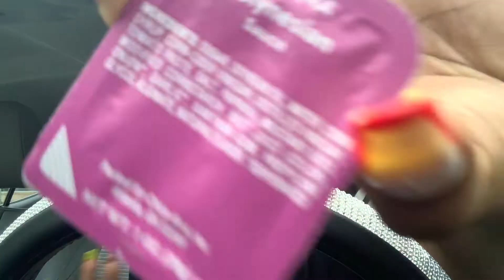Trying Raising Canes For The First Time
Drove over an hour for this and it wasn't worth it!